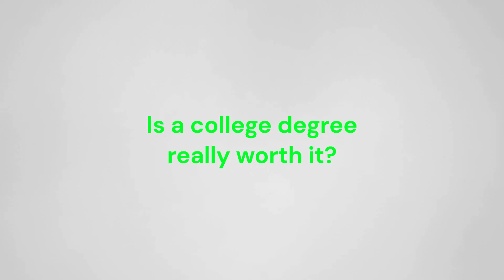Is going to college a waste of time and money?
Are you wondering if going to college is a waste of time and money?
In this video, we dive into the research and explore the benefits and drawbacks of going to college. From the job market to personal growth, we examine the various factors that impact the value of a college degree. Join us as we reveal the surprising truth about whether or not  college is a waste of time and money.